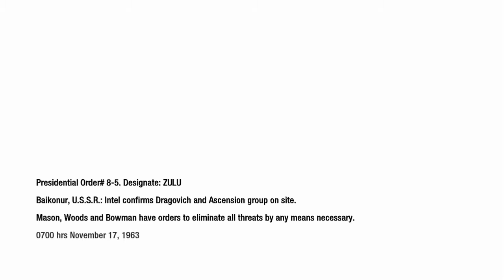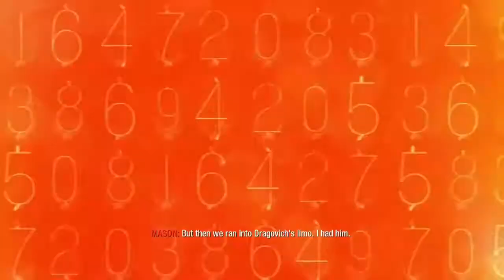Call of Duty Black Ops Campaign Part 4 - Executive Order